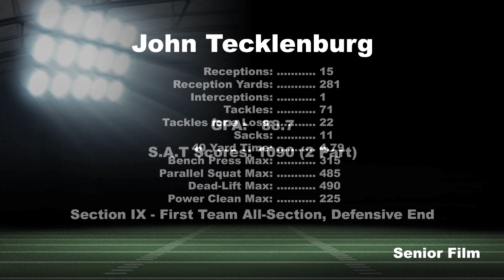John Tecklenburg High School Football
High school football highlights for college consideration.